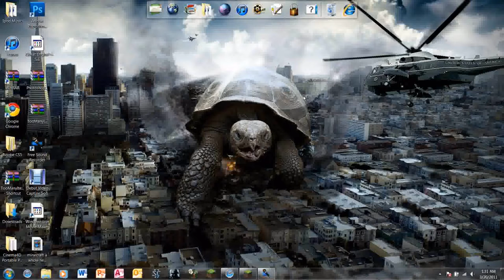Live Commentary with GEORGE W. BUSH!!!!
George "Dubyah" Bush came over to my house, so I decided to show him what Minecraft was...